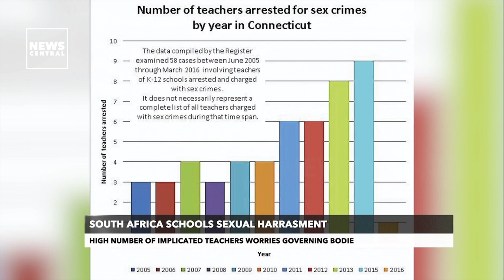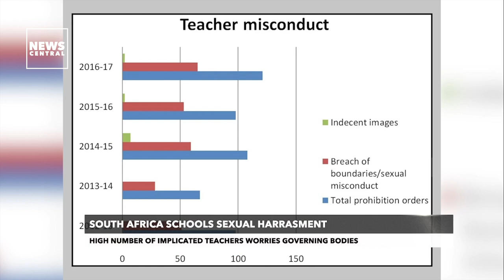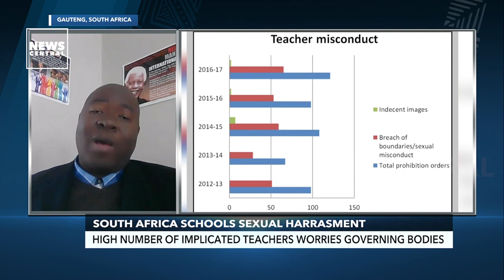South Africa Schools Sexual Harrasment: High Numbers Worries Governing Bodies | NC Now | 21-06-23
Concerns concerning the high number of teachers implicated in sexual misconduct cases have been voiced by the South African National Association of School Governing Bodies.

The South African Council of Educators is now urging the university course curriculum to include a cautionary course warning against sexual misbehaviour between instructors and students.

Over the previous three years, the SA Council for Educators has received reports of more than 452 incidences of sexual misconduct. Angie Motshekga, the minister of basic education, disclosed statistics showing an increase in these incidents. There were 191 instances reported during the most recent fiscal year.

Guest: Hendrick Makaneta, Education Activist, Gauteng, South Africa.

South Africa Schools Sexual Harrasment: High Number Of Implicated Teachers Worries Governing Bodies | NC Now | 21-06-23